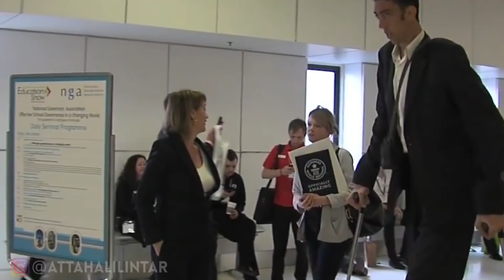6 MANUSIA ANEH YANG TERLAHIR KE DUNIA!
Gimana menurut kalian guys?
Atta Halilintar:
Pedagang,Traveller,Filmmaker,Youtuber,Influencer
TravelPreneur,FashionPreneur,CreativePreneur

Business/Endorse:
Line: @ahhamanagement "pakai @"
MAIL TIME:
Kepada: Atta Halilintar
The Ceo Building Lantai 12
Jl. TB. Simatupang no 18c Cilandak Jakarta Selatan

Ask FM: AttaHa
Musically: AttaHalilintar